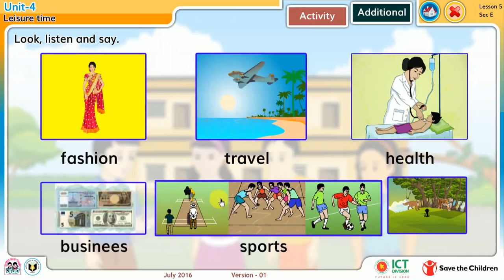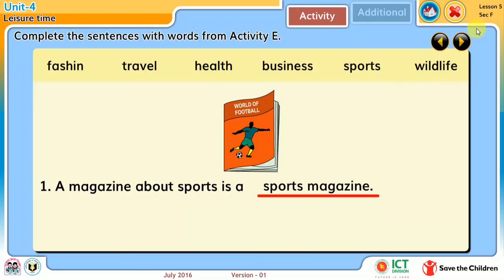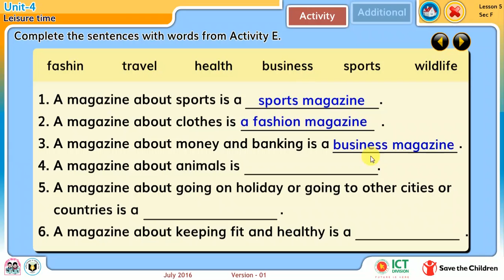Unit 4 Leisure Time Lessons 5